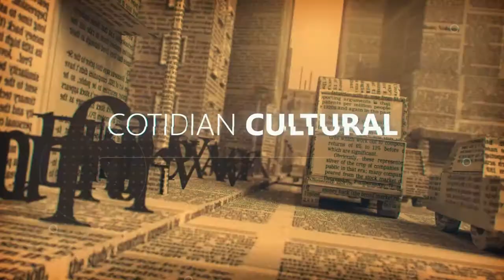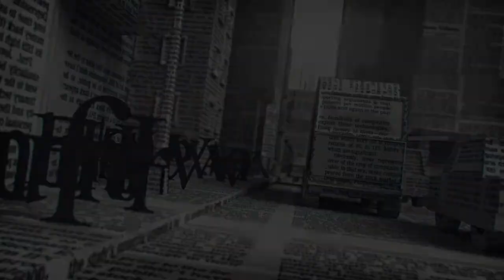Cotidian | Conferință de presă PNL Neamț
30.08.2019